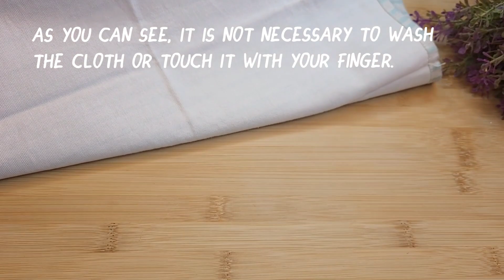Remove the Oil Stain from your Clothes with a tablespoon without moving your Finger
00:00 add 1 tablespoon to the oil stain on your clothes and it will disappear without moving your finger.
00:51 2 hours later the oil will have absorbed all the oil.
01:49 as you can see, it is not necessary to wash the cloth or touch it with your finger.